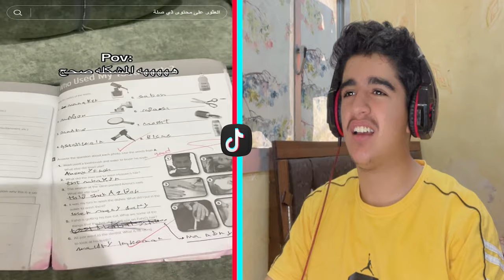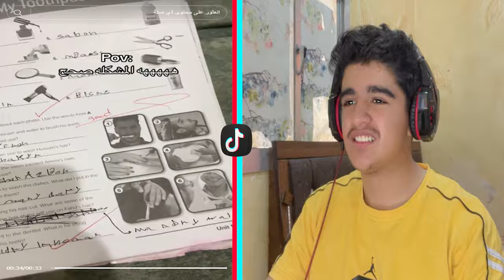اكل سفنجة 🧽😳 نقال علوم امريكا 😂😂 || رياكشن_الحلبي 4K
المقطع هذا ... انشوف مقاطع تيكتوك ونعطي عنها رياكشن

الكلمات حقي 😄..
تيك توك لانا ولين جديد,
تيك توك بيسان ومحمود,
تيك توك هبة,
تيك توك هندي,
تيك توك هبل,
تيك توك هنود,
تيك توك هبال,
تيك توك هند,
تيك توك هناء,
تيك توك هديل,
تيك توك هشام,
تيك توك هنا الزاهد,
هي والله تيكتوك العرب,
هاشتاقات تيك توك,
هدايا تيك توك,
هيه والله تيكتوك العرب ماشاء الله,
هبة تيك توك,
هوسات تيك توك,
هوشات تيك توك,
هناء تيك توك,
هاي والله تيكتوك العرب,
هدى تيك توك,
تيك توك نارو,
تيك توك ننوش,
تيك توك نورس,
تيك توك نورهان,
تيك توك نور,
تيك توك انستا,
تيك توك نارين,
تيك توك نورال,
تيك توك نساء,
ن تيك توك,
نغمات تيك توك,
نورال تيك توك,
ناصر تيك توك,
تيك توك نوران,
تيك توك نوال,
نزار ابو حجر تيك توك,
تيك توك مصر,
تيك توك مصري,
تيك توك محمود,
تيك توك محمود ماهر,
تيك توك موريتاني,
تيك توك ميرا,
تيك توك مشهوره,
تيك توك موريتانيا,
تيك توك مشاهير,
مقاطع تيك توك,
موسيقى تيك توك,
مشاهير تيك توك,
معزوفه تيك توك,
مقاطع تيكتوك مضحكة,
معزوفات تيك توك,
متابعين تيك توك,
ماهركو تيك توك,
مشاهدات تيك توك,
محتوى تيك توك,
تيك توك لين,
تيك توك لانا جديد,
تيك توك لانا محمد,
تيك توك لايف,
تيك توك لين ولانا,
تيك توك لبنان,
تيك توك لانا الجديد,
التيك توك,
التيك توك لا يعمل لدي,
التيك توك في سوريا,
التيك توك 2023,
التيك توكر منتظر علي,
التيك توك ضد السعودية,
التيك توك السعودية,
التيك توك العراقي,
التيك توك تيك توك,
التيك توك لا يعمل في سوريا,
تيك توك كوري,
تيك توك كيبوب,
تيك توك كرة القدم
تيك توك كيرا
تيك توك كاتريكسا
قال جحا ترند تيك توك محمد الجبوري,
قوالب تيك توك,
قدور تيك توك,
قاشا لايف تيك توك,
قنبلة تيك توك,
تيك توك فري فاير,
تيك توك في سوريا,
تيك توك فالوجيين,
تيك توك فضل,
تيك توك في منزل انثى السنجاب,
تيك توك فهد,
فيديوهات تيك توك,
فتح تيك توك,
فتح تيك توك بيطا,
فتح لايف تيك توك,
فلاتر تيك توك,
فيصل تيك توك,
فلتر تيك توك,
في منزل انثى السنجاب تيك توك,
فتيات تيك توك,
فهد تيك توك,
تيك توك غيث وساره,
تيك توك غيرة,
اغاني تيك توك جديد,
غاني ردح تيك توك,
اغاني تيك توك حزينه,
اغاني تيك توك ريمكس,
غايا تيك توك,
غاني مال تيك توك,
تيك توك ضحى,
تيك توك ضحى العريبي,
تيك توك ضد الحظر في سوريا,
تيك توك ضحى ومكس,
تيك توك ضد الحظر,
ضحى تعتزل تيك توك,
ضاري الشمري تيك توك,
لايف تيك توك ضرب,
فالكون,
فالكونز,
فالكون كوره,
فالكونز ضد باور,
فالكونز كوره,
فالكون مافيا,
فالكون الغني والفقير,
فالكونز المدرسه,
فالكون طبخ,
فالكونز الغني والفقير,
فالكون مدرسه,
فالكون دربحه,
فالكون شباب البومب,
فالكون كود نيمز,
فالكون كشته,
فالكون المخيم,
فالكون يلعبون طائره,
فالكون ولا باور,
ولا كلمه فالكون,
واحد طش في المدرسه فالكون,
وجيه ضد فالكون,
وش قصة بندريتا مع فالكونز,
فالكون هوت وينجز,
فالكون هل تتوقع اكذب عليك,
فالكون هوت ونز,
فالكونز هوت ونز ليلي,
فالكون هوت ونز بندر,
فالكون هوت ونز عادل,
فالكون هلال ضد نصر,
فالكون هل انت اذكى من رابع,
فالكون هوت ونز ابو عمر,
فالكون هوت,
هوت ونز فالكون,
هل دربحه دخل فالكون,
هل ابو عابد طلع من فالكون,
فالكون نائب المارينز,
فالكون نيمز,
فالكون نهائي,
فالكون نائب رئيس المارينز,
فالكون نايف حمدان,
نطح بدون طيح فالكون,
نواف فالكون,
نادي فالكون,
نهاية فالكون,
نهائي روكيت ليق فالكون,
نيمز فالكون,
نهائي فالكون,
نايف حمدان فالكون,
نايف فالكون,
نصر ضد الهلال فالكون,
فالكون مباراة,
فالكون مخيم,
فالكون مقلب,
فالكون مين اكثر واحد,
فالكون مباريات,
فالكون ماريو,
فالكون مع ابو ربيعه,
عادل دكتور فالكون,
عامر من فالكون,
عادل فالكون كوره,
فالكون طلعه البر,
فالكون طبخ ابو عبير,
فالكون طائرة,
فالكون طلاب,
فالكون طيخ,
فالكون طبخ وسوالف,
فالكون طبيب,
فالكون طبخ ابو عمر,
فالكون طبخ اندومي,
ظاهره افالون,
ظلت باور,
فالكون طبخ الدبب ضد النحاف,
فالكون اليابان,
فالكونط,
فالكون السجن,
فالكونز الكشته,
فالكون ضد الاداره,
فالكون ضد صناع المحتوى,
فالكون ضحك,
فالكونز ضد باور كرة طائرة,
فالكونز ضد الاداره,
فالكون ضد رول ون,
فالكونز ضد بعض,
فالكونز ضد باور طائره,
فالكونز ضحك,
ضحك فالكون,
ضحكة عادل فالكون,
ضبط تبريد ثلاجة فالكون,
ضبط برودة ثلاجة فالكون,
ضحكات فالكون,
ضبط مكيف فالكون,
فالكونز ضد,
الهلال ضد النصر فالكون,
فارس ضد فالكون,
فالكون صناع المحتوى ضد الاداره,
فالكونز صناع المحتوى ضد الادارة,
فالكون صور,
فالكون صناع المحتوى ضد الاداره الاياب,
فالكون صانع المحتوى الجديد,
فالكونز صالح,
فالكونز صالح اوبلز,